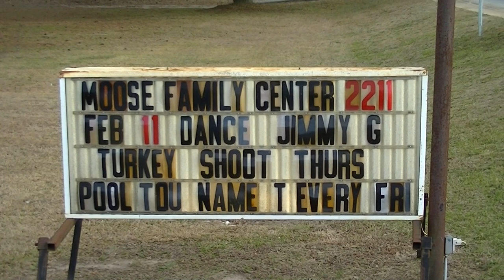Jimmy Gilstrap at The Newberry Moose Lodge 2-2017